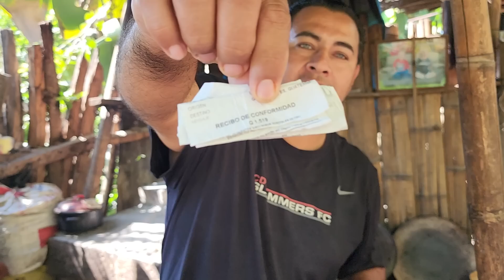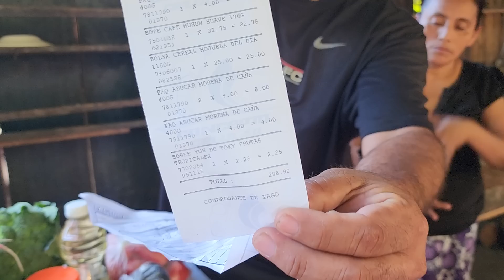Los Suegros de Cata Recibieron Esta gran Bendición, Vean Como Reaccionaron